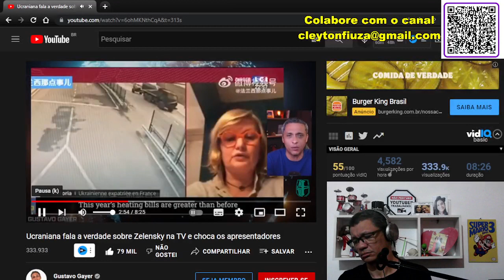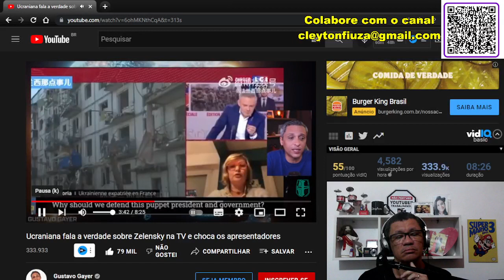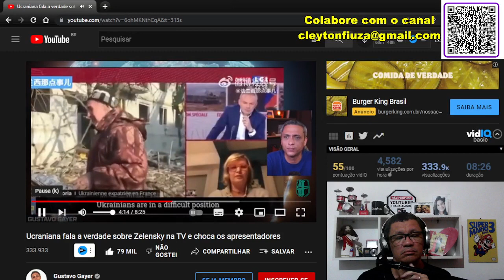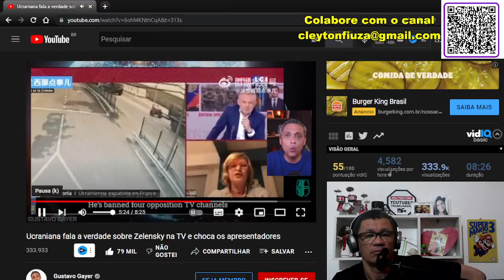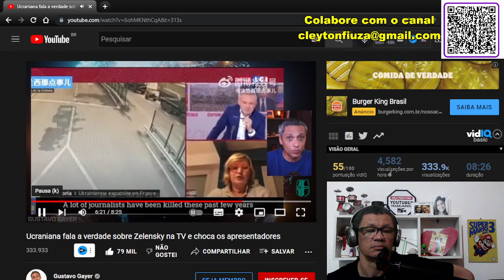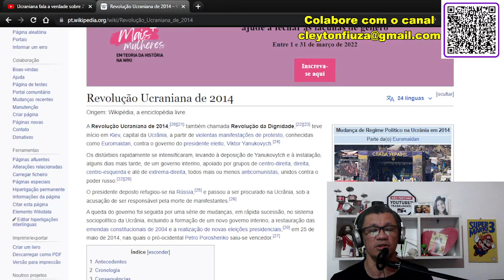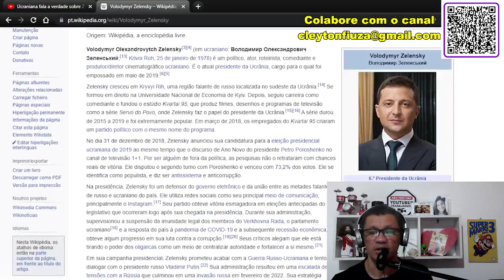Ucraniana fala sobre Zelensky e.. React Gustavo Gayer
Hoje quero lhe convidar para reagir a um vídeo do canal @GustavoGayer  em que mostra uma entrevista de uma ucraniana exilada na França e que fala algumas coisas do Presidente Volodymyr Zelensky (sei nem se escreve assim!)

Coisas que suspostamente você não sabia a respeito de sua gestão naquele país.

POR FALTA DE ALGUNS ELEMENTOS QUE COMPROVAM A VERACIDADE DO VÍDEO NO REACT, ESTAREI USANDO O PRINCÍPIO DA DÚVIDA ATÉ CONSEGUIR A INTEGRA DO MATERIAL.